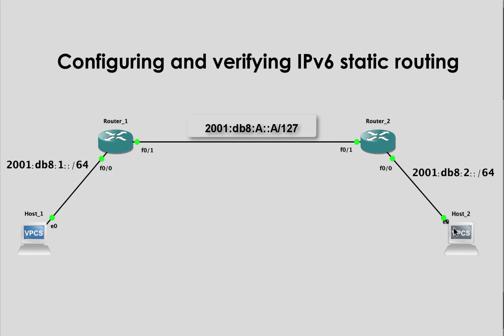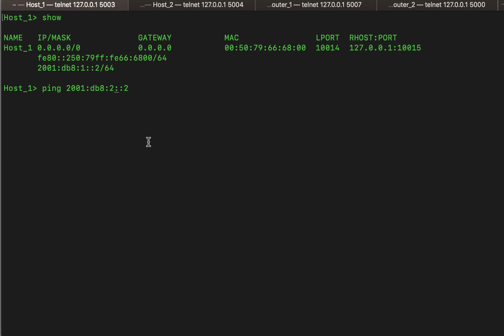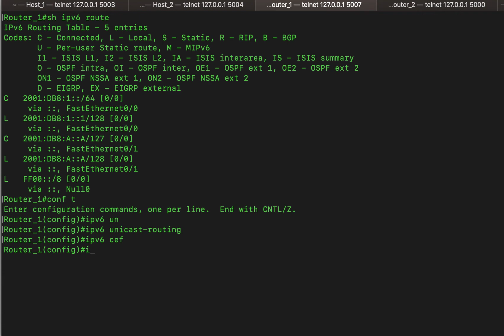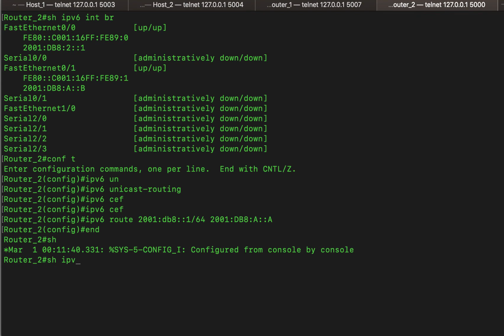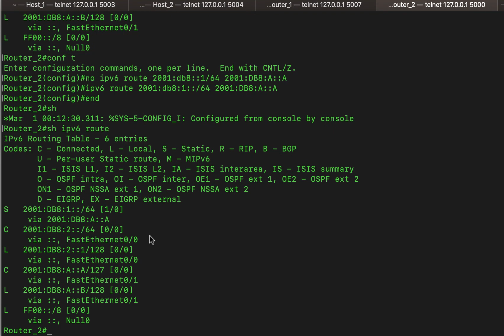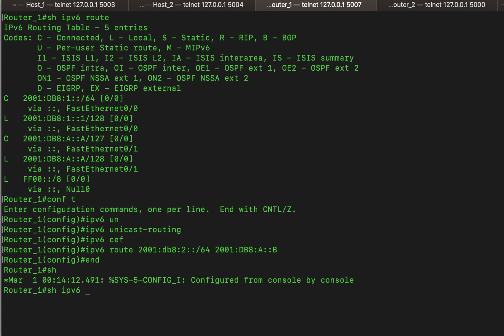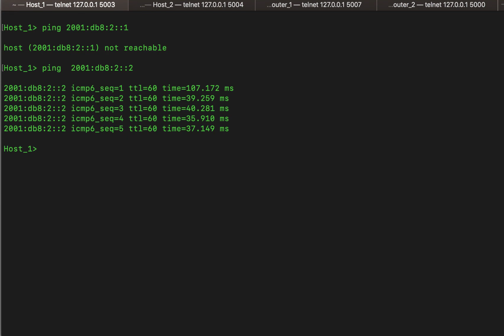Configure Verify and Test IPv6 Static Routing with CISCO IOS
It is high time we move to IPv6.

some say it is difficult, in this video I will share knowledge on How to configure and verify IPv6 static routing on CISCO IOS.

So no excuse.